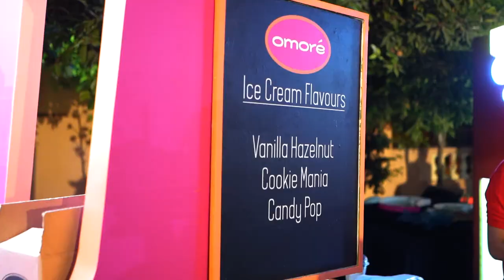Frieslandcampina Engro Foods Grand Musicial Evening 2022